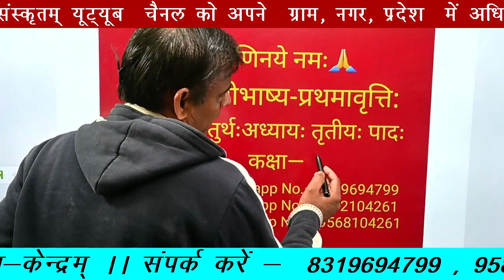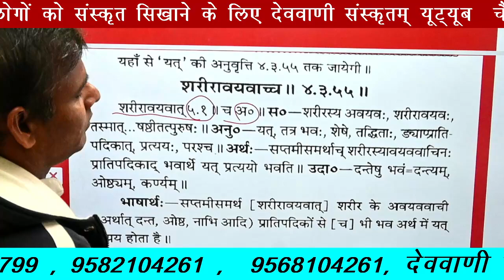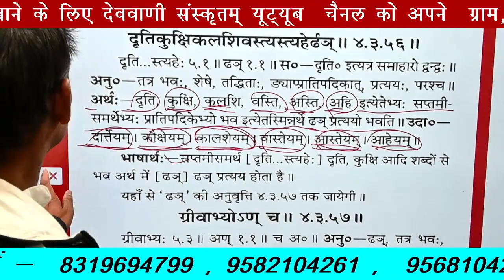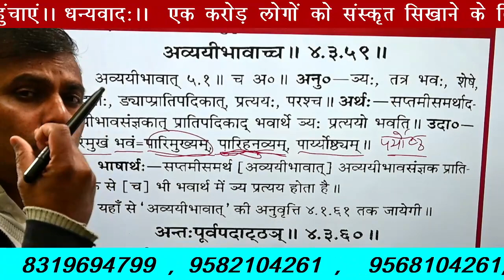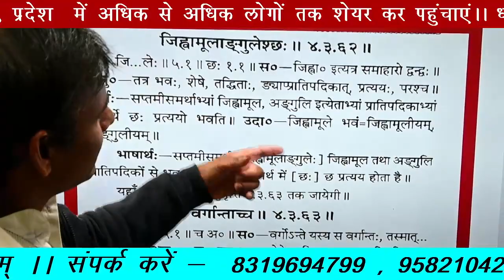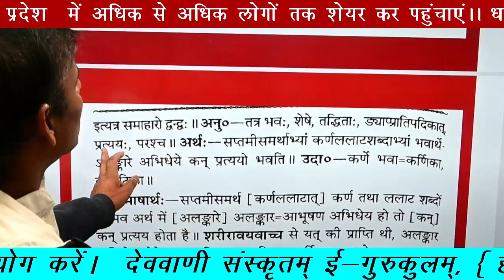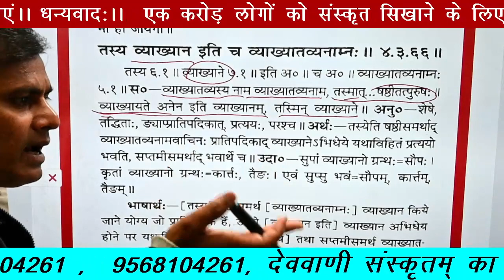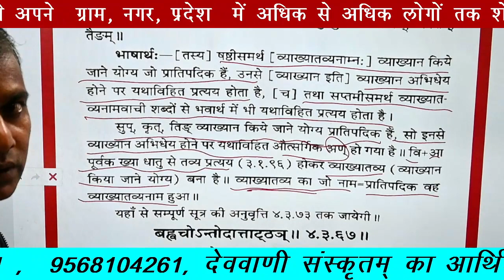कक्षा—53 (सूत्र—4—3—53—66) (अष्टाध्यायीभाष्य-प्रथमावृत्तिः )